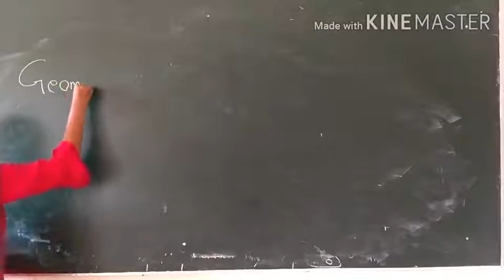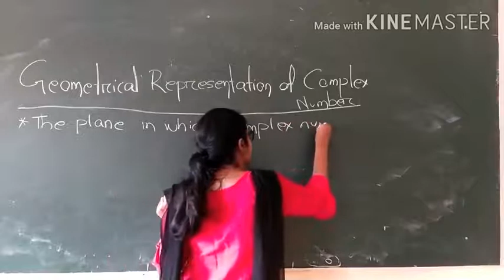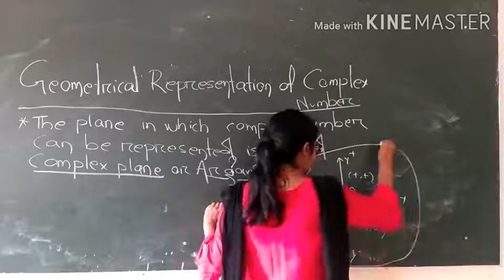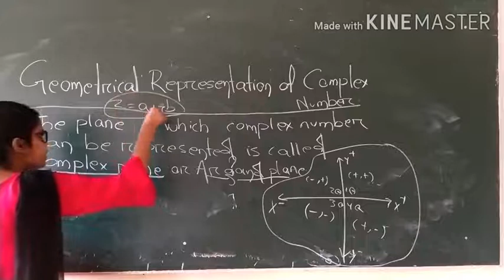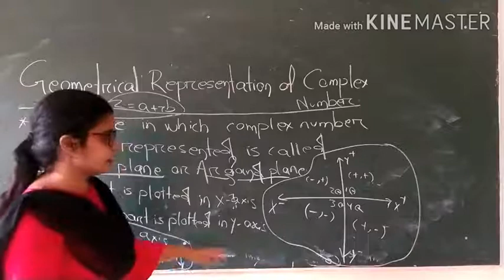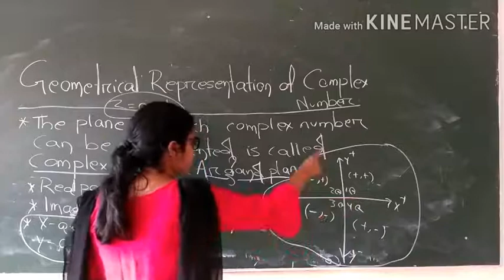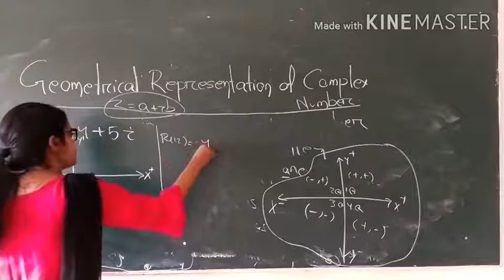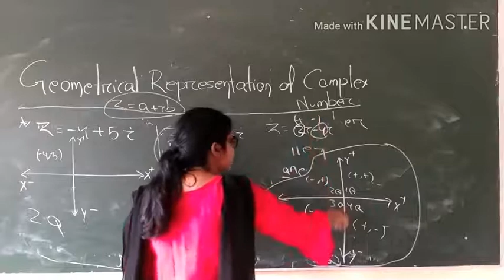Geometrical Representation of Complex Number.Argandplane.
Geometrical Representation of complex Number.

Your queries may relate to

Complex numbers, geometrical Representation of complex number,complex number in  quadrants,complex number, mathematics classes